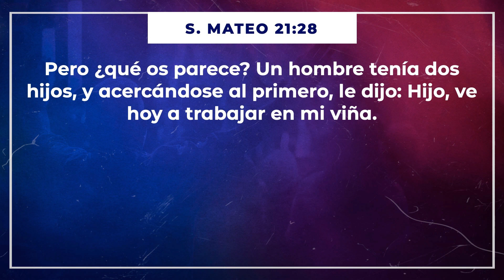PROPÓSITO | PASTOR ALBERTO DELGADO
Si es la primera vez que te conectas con nosotros, queremos conocerte y estar en contacto contigo entrando a este enlace 👉🏼

Si tienes una petición de oración, compártelo con nosotros para podernos unir contigo aquí 🙏🏼

Si hiciste la oración de fe por primera vez, por favor completa la información solicitada en el siguiente formulario ✏

Si esta transmisión ha sido de bendición para tu vida y deseas donar en nuestro ministerio financieramente, puedes hacerlo a través de nuestra página web, cada donación nos ayuda a poder seguir alcanzando al mundo con el mensaje de fe 🫱🏼‍🫲🏽 o también puedes enviar un mensaje de texto con la palabra 📲 AOMIAMI al número 77977